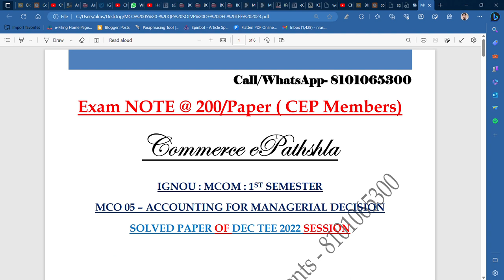IGNOU : MCOM : MCO 05 : QUESTION PAPER SOLVE OF DEC TEE 2022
Commerce ePathshala